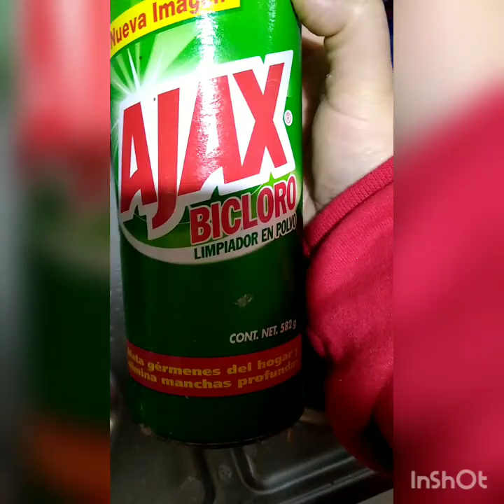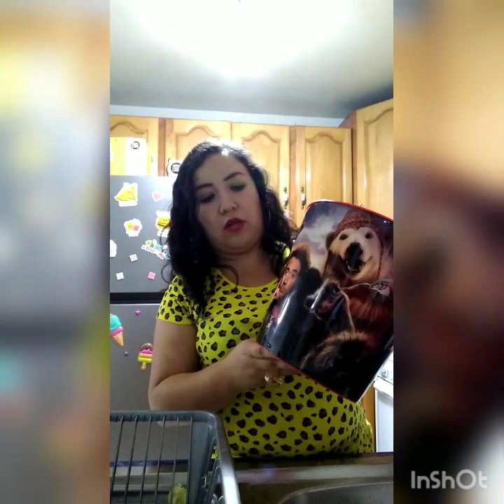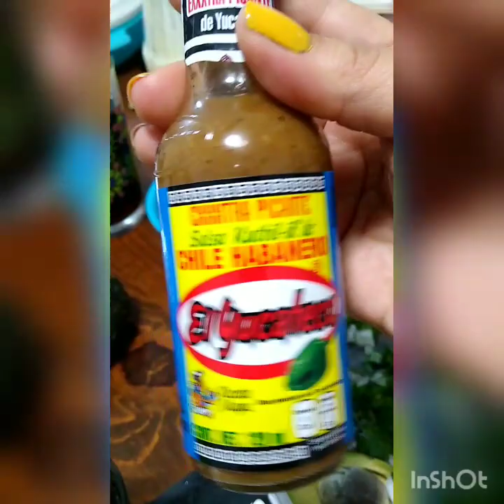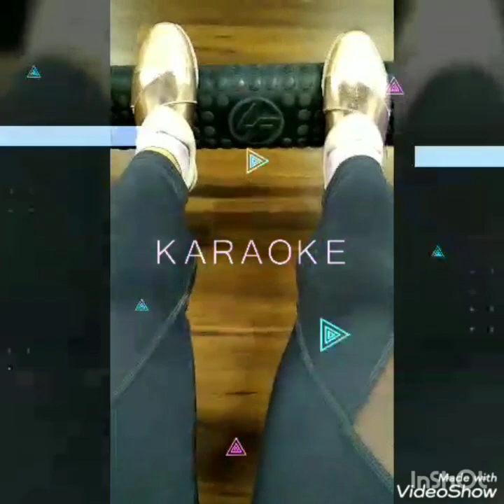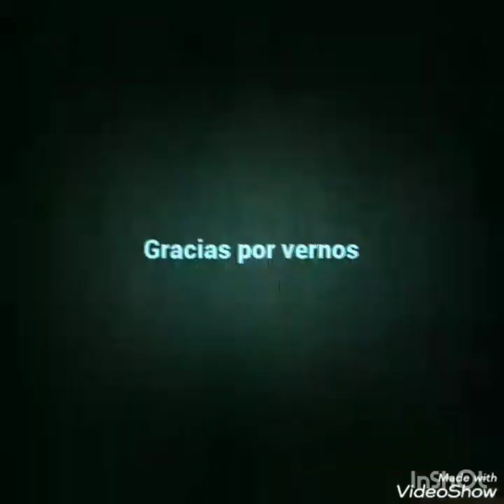Blog Fuimos a ver Cindy la regía+ mi esposo y yo compartimos momentos en el gimnasio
Mi Instagram yendi 837